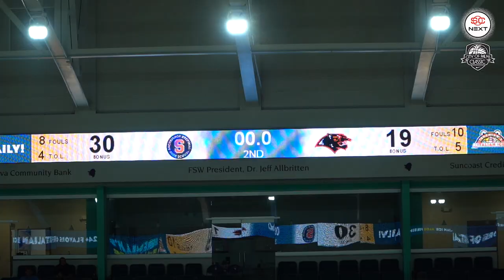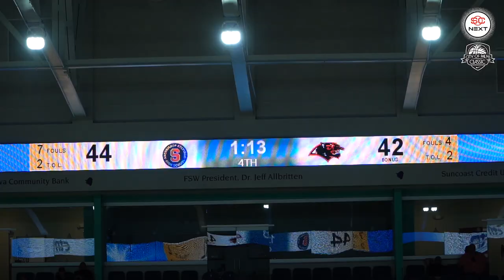Archbishop Stepinac (NY) vs. Imhotep (PA) | Full Game Highlights